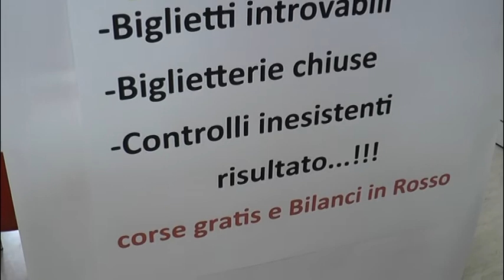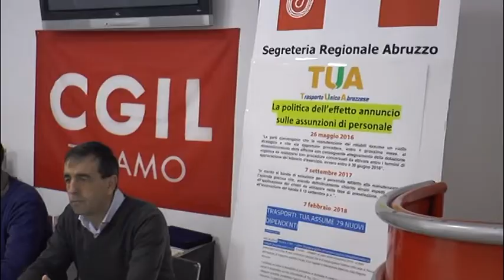Autobus – Filt-Cgil, nuovo sciopero il 1 febbraio